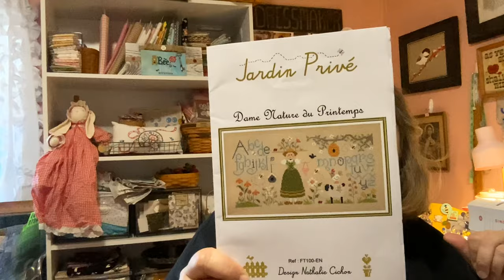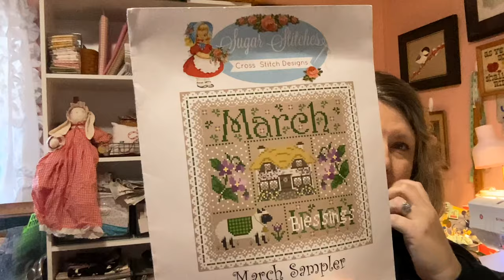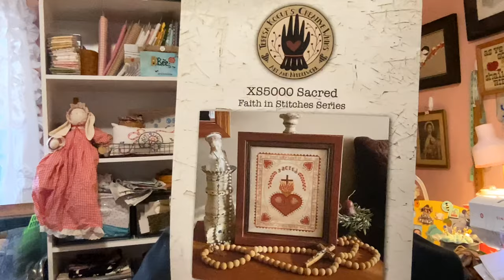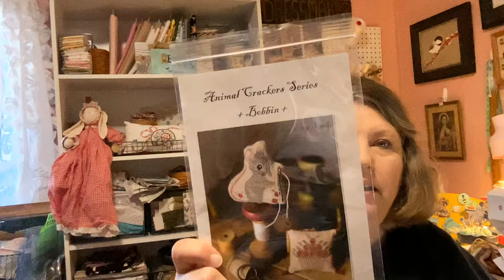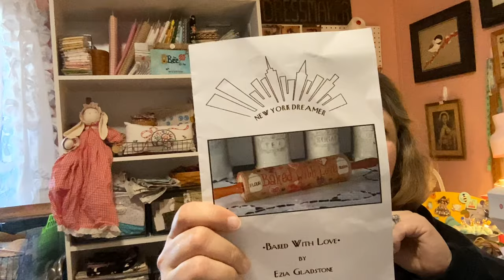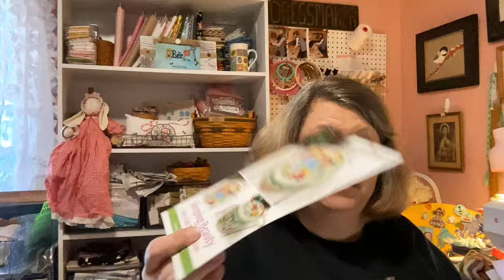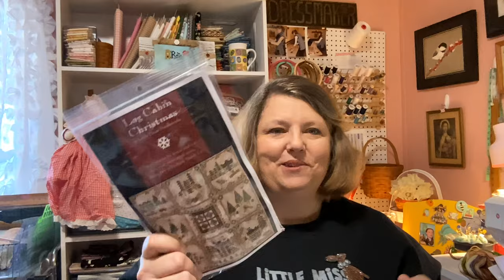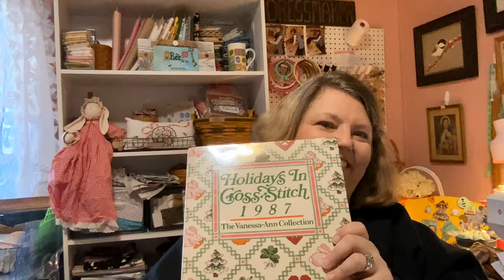Easter Flosstube visit with me in the “hen den” for some stitching fun! 💕🧵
Hello Stitching Friends!

Welcome to my hen den . Grab your favorite drink, some stitching and get comfy while we visit.💕🧵